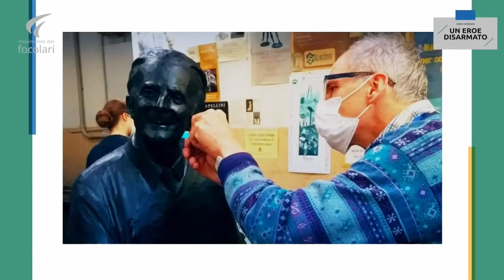Igino Giordani, un héroe desarmado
Rocca di Papa - 18 aprile 2021 - Español

Sólo para uso privado e institucional.
Para cualquier otro uso, póngase en contacto con ufficio.comunicazione(at)focolare.org